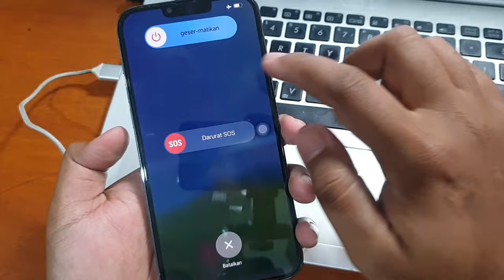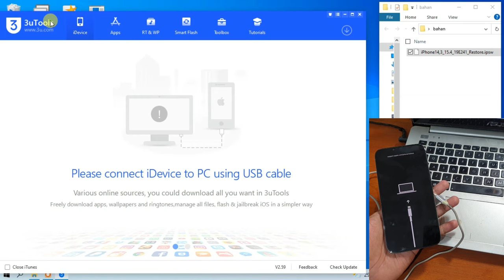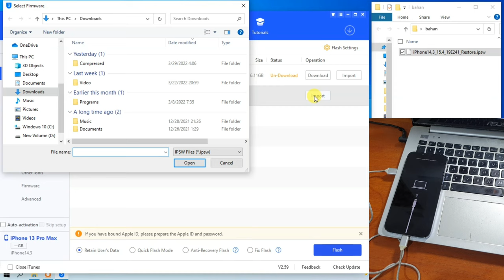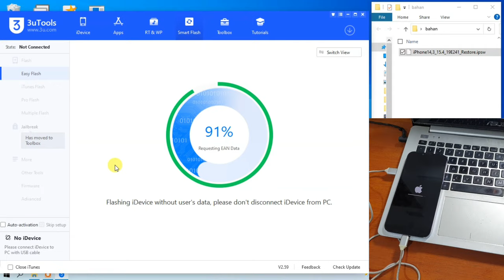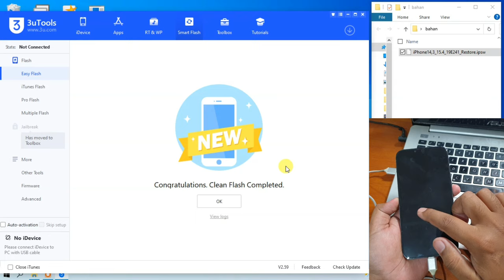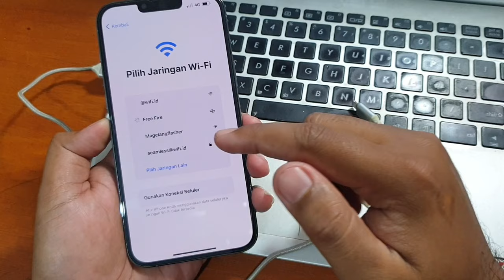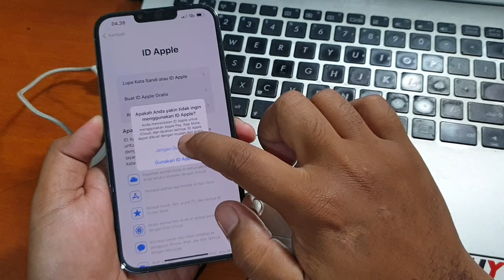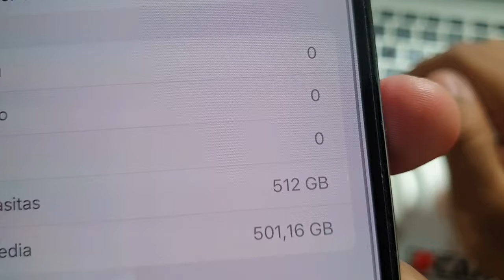Cara Flash iPhone 13 Pro max Lupa kunci layar iPhone tidak tersedia Termudah dan cepat!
Flash iPhone 13 Pro max Lupa kunci layar atau iPhone tidak tersedia melalui Tenorshare 4uKey. Buka kunci iPhone tanpa kode sandi, Touch ID, atau Face ID dengan mudah dalam hitungan detik. Can you see now? wendy?

Cara Flash iPhone 13 Pro max Lupa kunci layar iPhone tidak tersedia. Untuk tool dan firmware bisa diunduh pada tautan dibawah ini.